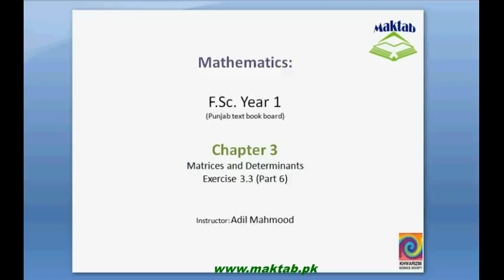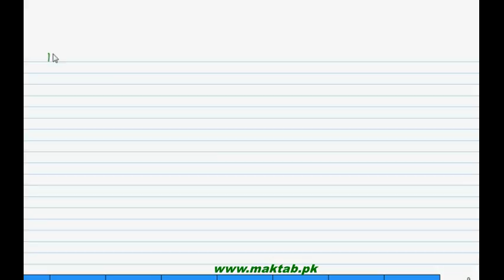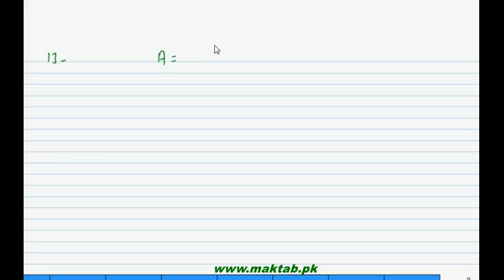FSc Math Book1, Ex 3.3, LEC 18: Q 11-13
This video lecture from Matrices and Determinants (F.Sc. second year Mathematics) covers: Question numbers 11-13 of exercise 3.3. In these questions we find the value of unknown element of determinant, identify singular and non-singular matrices, find the inverse of 3×3 matrices. Find more e-learning material and educational video lectures in Urdu at maktab.pk. These videos are free to use for promotional and commercial purpose by keeping the credits to Maktab.